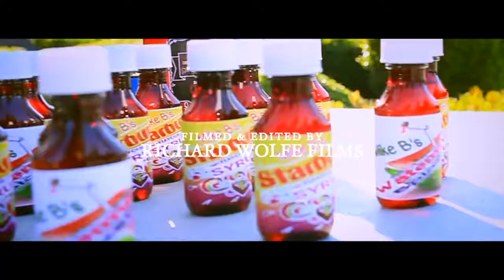"Hu$tlin All Day" Mike Band$